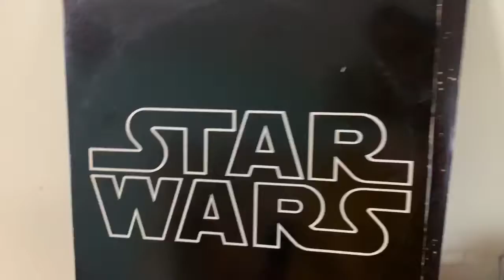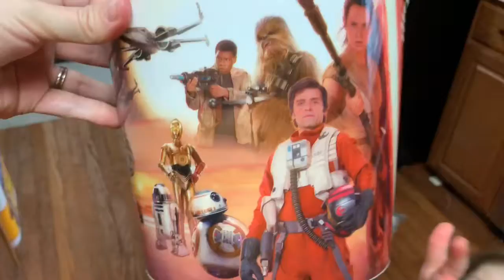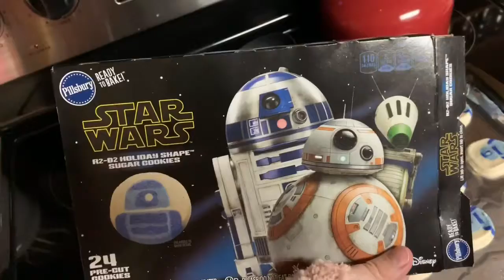Star Wars Day!